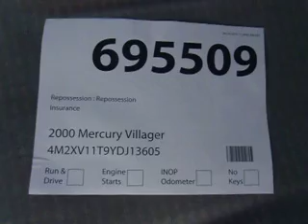SDA# 695509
2000 Mercury Villager